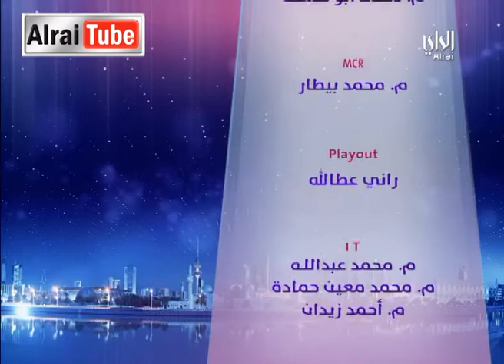مسائي - الراي :2014-08-07